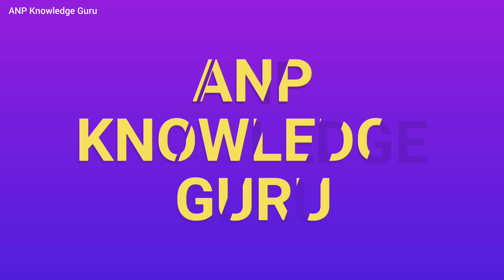कोरोना वायरस पहीला डोस | परीणाम | काळजी| 1st dose of covid 19|symptoms |precautions